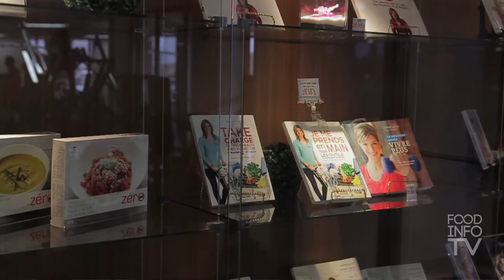Fous d'info participe aux «30 minutes pour le Fonds Richard Béliveau», chez Nautilus Plus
Foodinfo.tv était présent à l'activité «30 minutes pour le Fonds», chez Nautilus Plus, le 15 novembre 2015, une activité de financement pour le Fonds Richard Béliveau pour la Chaire en prévention et traitement du cancer de l’UQAM.